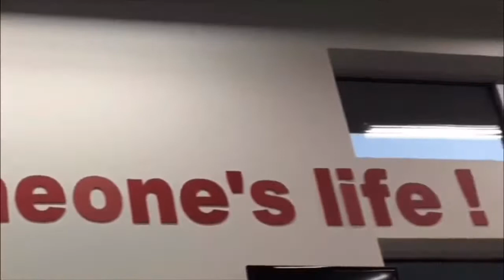THRIFT STORE SHOPPING|vlog+haul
This video is inspired by Emma Chamberlain and Billie Eilish , love them both :3

Subscribe for upcoming videos , I mean u don’t have to , but I’ll put a smile on my face if u do :) , no pressure thoe , only if u want too , just saying :-)